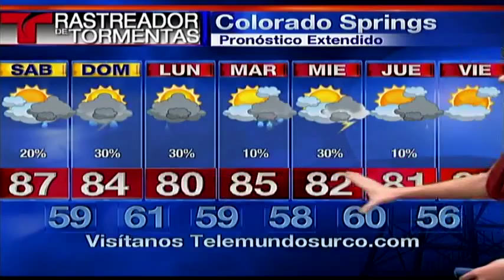Rastreador de Tormentas Telemundo - 08/14/15